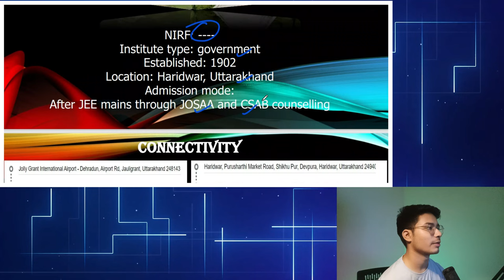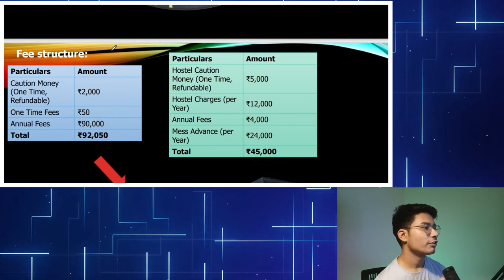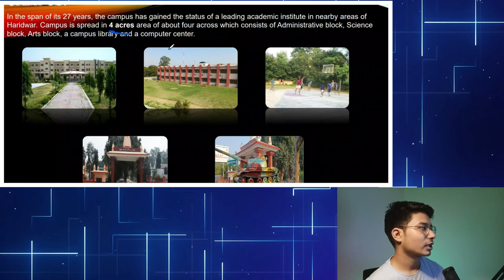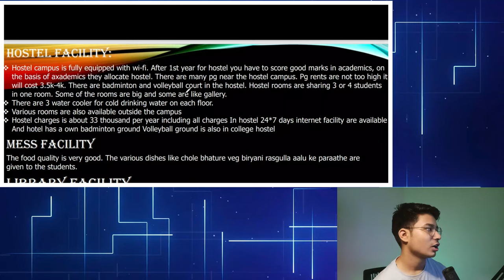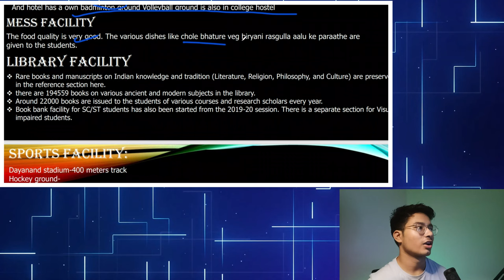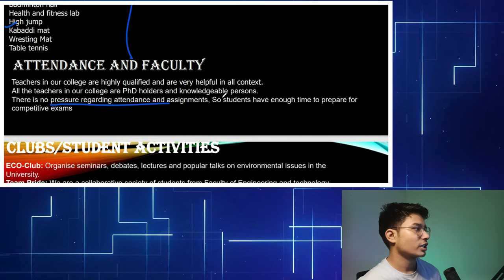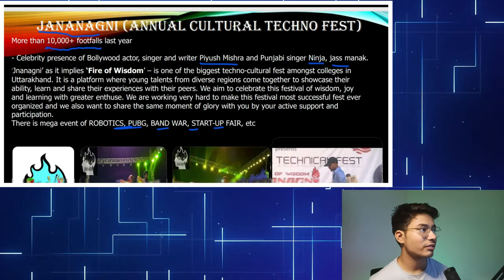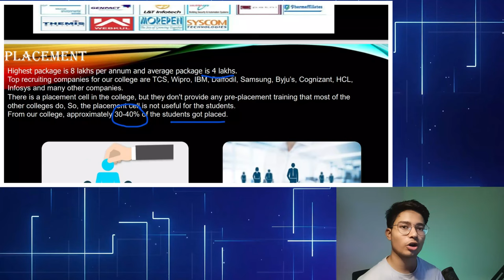GKV(Gurukul kangri Vishwavidyalaya) Honest College review (2021) | Hostel, college life | Placements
hello guys this is nth video of college review. in this video we will be reviewing india's one of the top gfti which gkv haridwar.
comment the college you want us to review next.